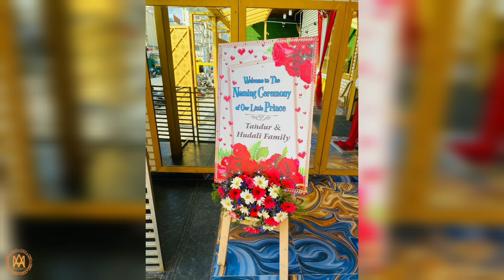Alihan's photos part2